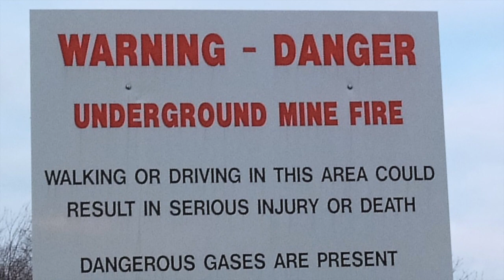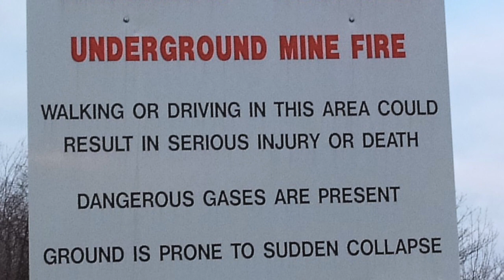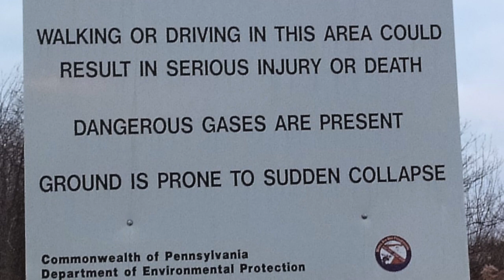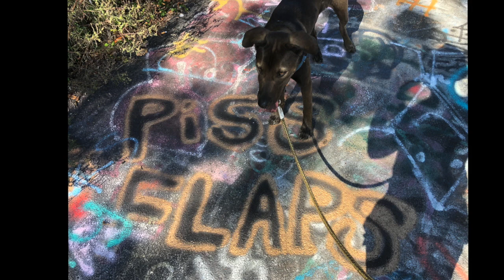Episode 1: Letters from Centralia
Yondersongs explores Centralia, a ghost town in Pennsylvania where an underground mine fire has been burning since 1962.